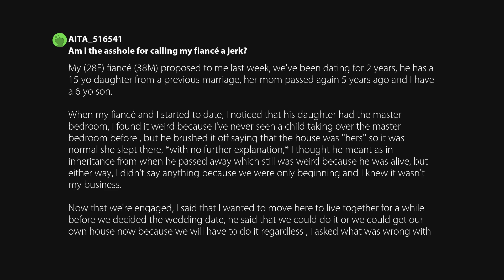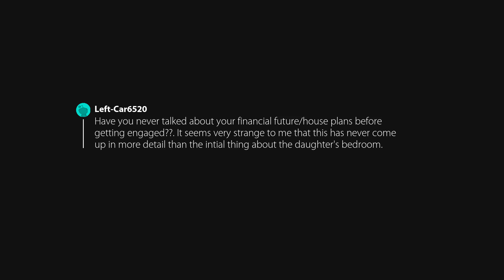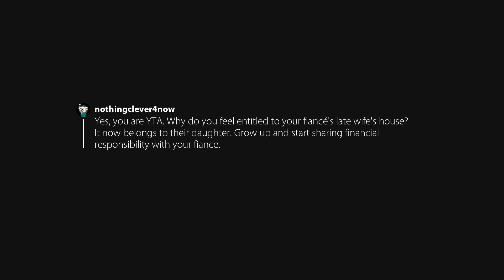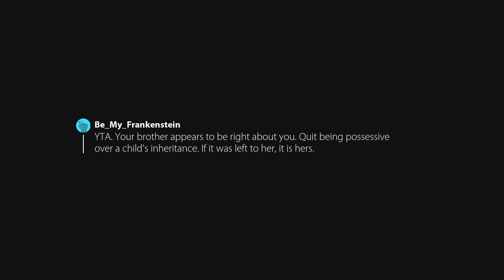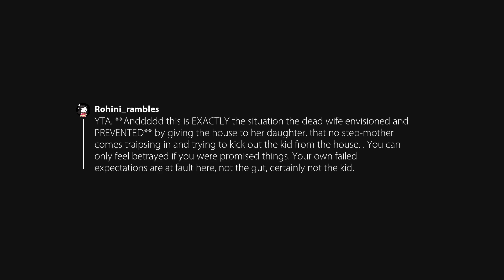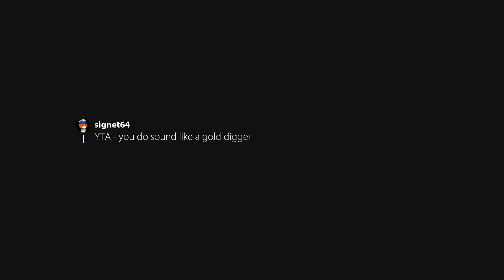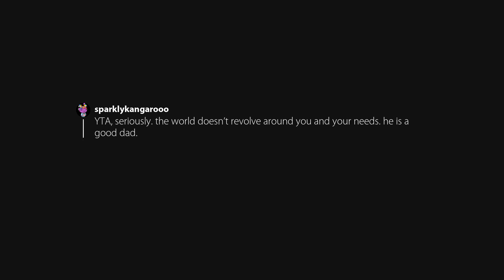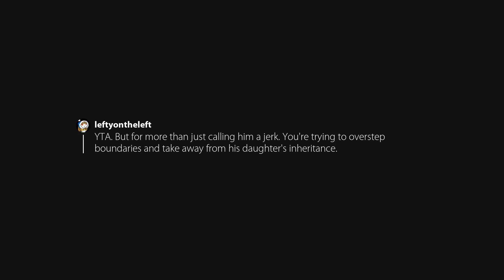Am I the asshole for calling my fiancé a jerk?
Originally posted in amitheasshole by u/AITA_516541.